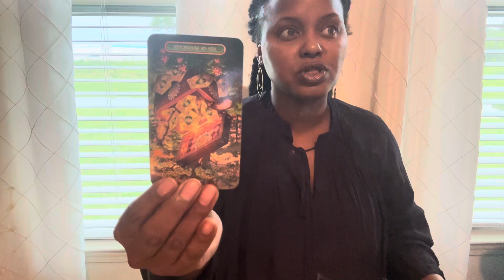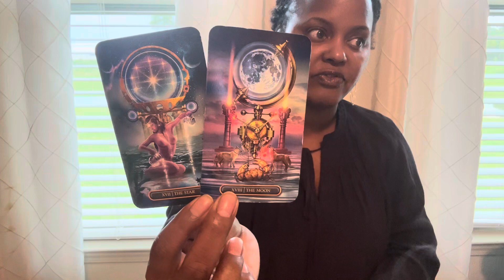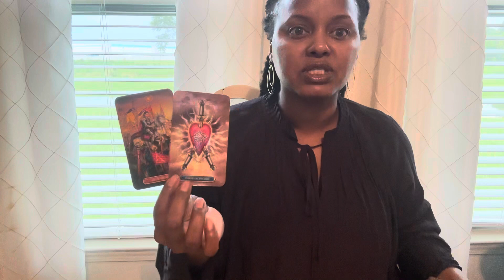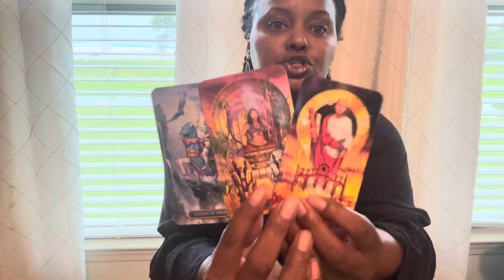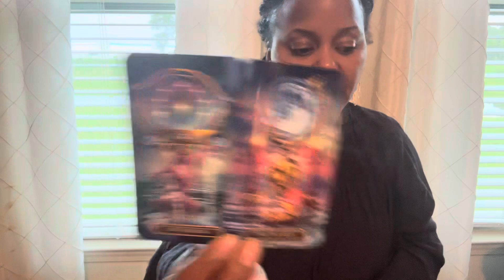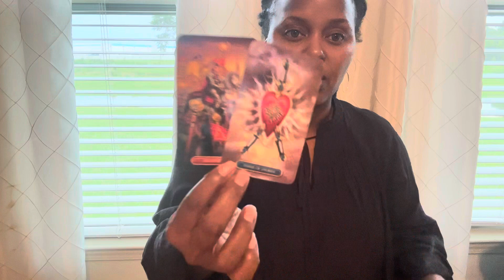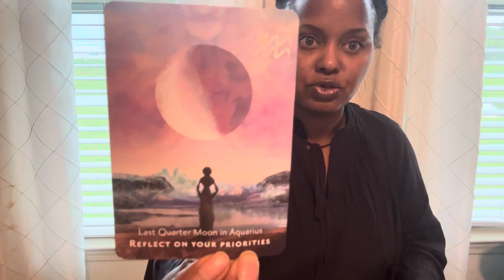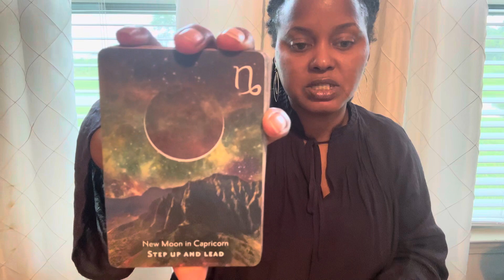❤️ SAGITTARIUS | This is you putting yourself 1st for once | JULY 17-31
✨FOR SAGITTARIUS ~ SUN, MOON, RISING & VENUS ✨

🎤STARTING JULY 2023:
                         🌿VIRGO GENERAL/LOVE/CAREER/FINANCE READINGS ARE DONE DAILY🌿

1st week of the Month: 🌱 Earth Signs (Virgo♍️, Taurus♉️, Capricorn♑️)
2nd week of the Month: 💦 Water Signs (Cancer♋️, Scorpio♏️, Pisces♓️)
3rd week of the Month: 🔥 Fire Signs (Aries♈️, Leo♌️, Sagittarius♐️)
4th week of the Month: 💨 Air Signs (Libra♎️, Gemini♊️, Aquarius♒️)

💐ABOUT YOUR READER, TONYA:
                🌝Sun - Virgo
                🌛Moon - Taurus
               🙌🏾 Rising - Sagittarius
                💫Mercury - Libra
               ❤️ Venus - Leo

1. Tarot does not dictate your actions, you do.
2. Tarot is not about the absence of willpower; tarot is the proof of it.
3. Take what is yours, leave what is NOT.
4. Time and energy are fluid, flip and switch it as you see fit.
5. If it doesn't resonate, check out another video.
6. Please be mindful of your comments - NOT everything is about YOU.

           COMING SOON!!!